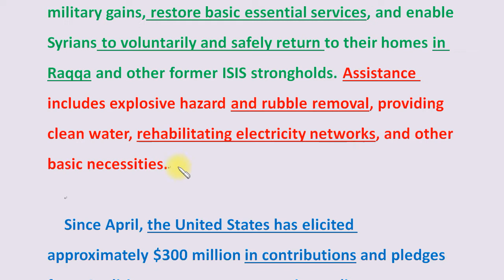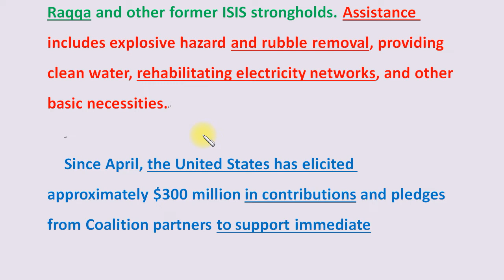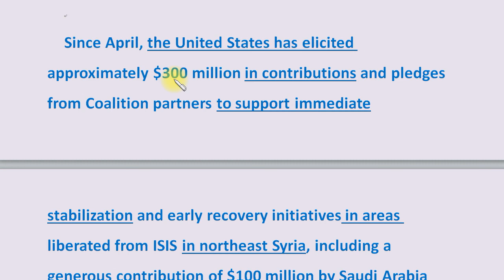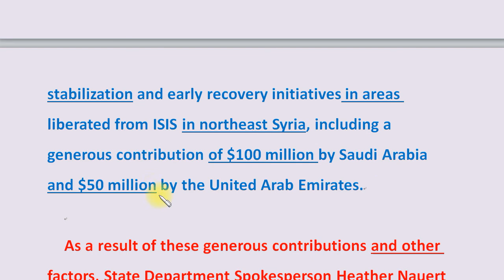說讀英文要斷句 (6)：從以下這則新聞英文中，學習如何英文斷句(停頓)